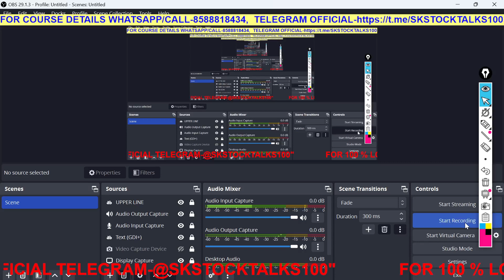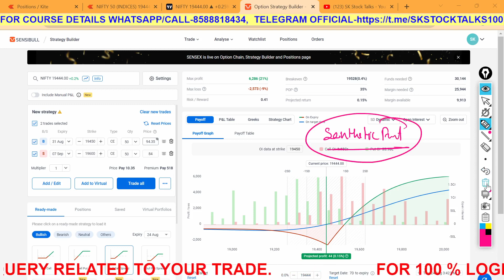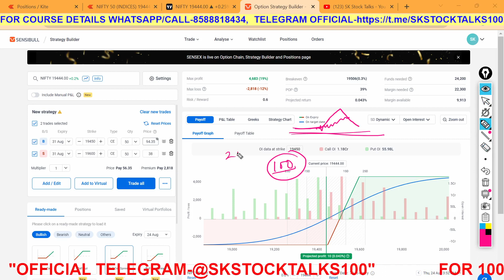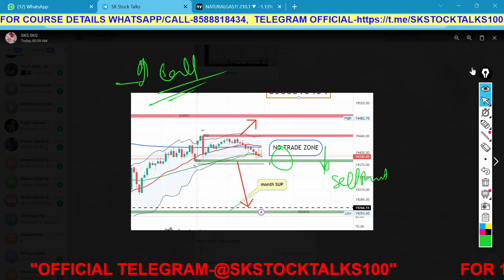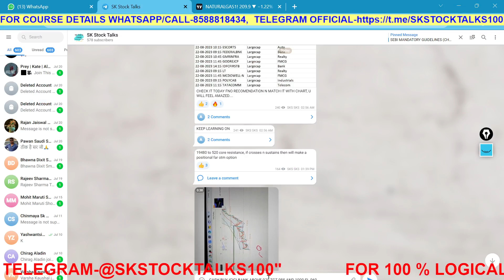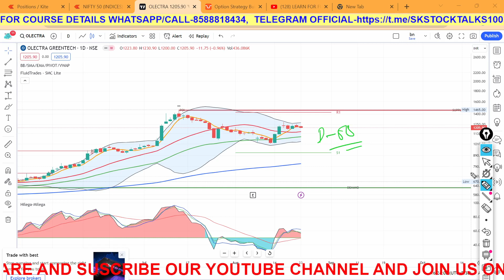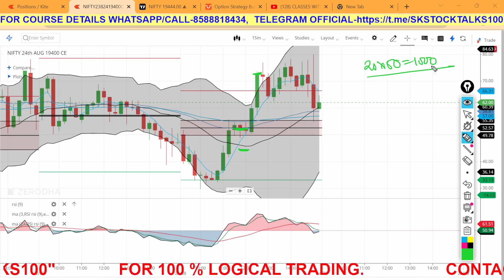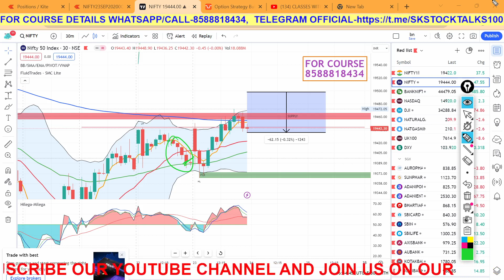How to make a simple hedge?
Queries Solved:
If you're interested in investing in the share market, then this LIVE class is for you! In this class, we'll discuss everything you need to know about the Bank Nfty Index, and how to trade it successfully. We'll also cover other important investing topics, so be sure to join us  for a enriching and informative master class!